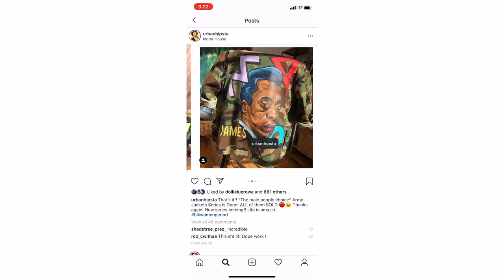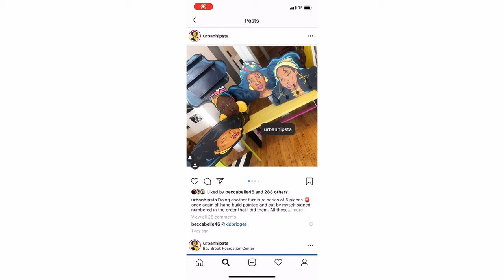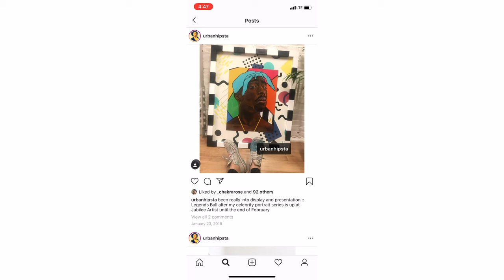Megan Lewis- Baltimore Artist Series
An introduction to Megan Lewis, muralist, painter, and designer.